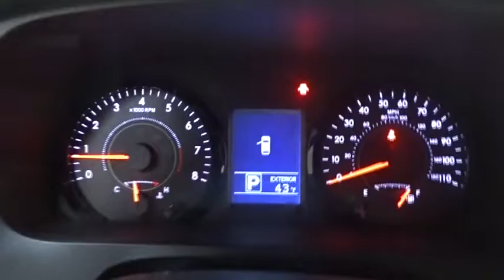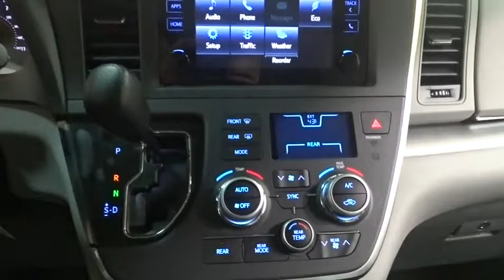2017 Toyota Sienna Des Plaines, Elmhurst, Schaumburg, Chicago, Naperville, IL T48993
Bredemann Toyota
1301 W Dempster St